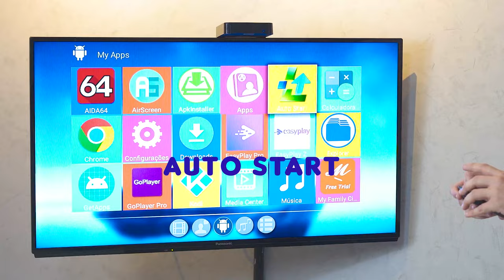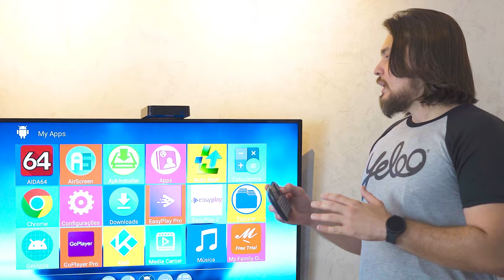[DICA] Como iniciar AUTOMATICAMENTE qualquer aplicativo em TV BOX ANDROID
🔥 Aprenda como fazer para iniciar automaticamente qualquer app em TV BOX ANDROID.

🚀 Quer saber mais sobre o mercado lucrativo de Mídia Indoor, TV Corporativa e Painel de LED? Baixe nosso Ebook Grátis

🔥 Teste Grátis o Sistema de Gestão Yeloo Player:
Saiba como facilitar sua operação!